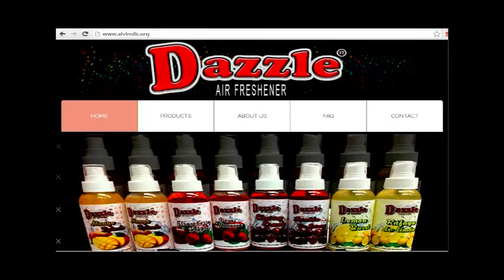Dazzle Air Freshner (ftcp)